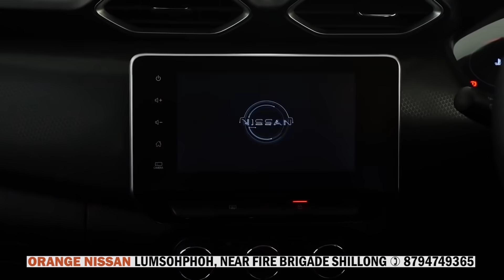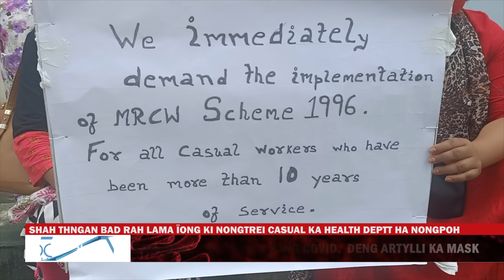SHAH THNGAN BAD RAH LAMA ÏONG KI NONGTREI CASUAL KA HEALTH DEPTT HA NONGPOH